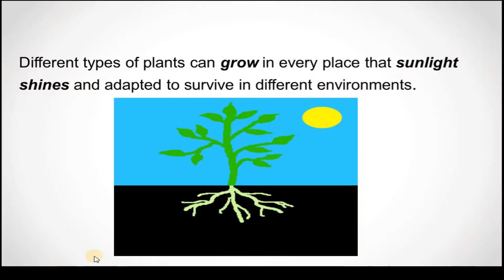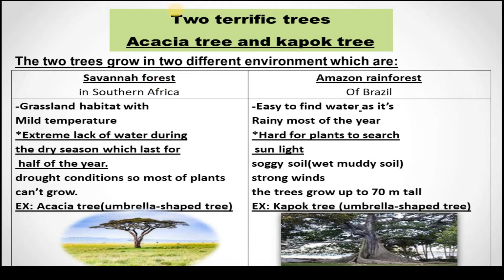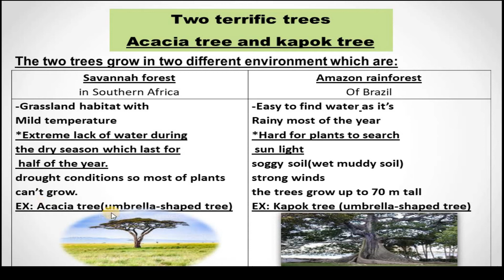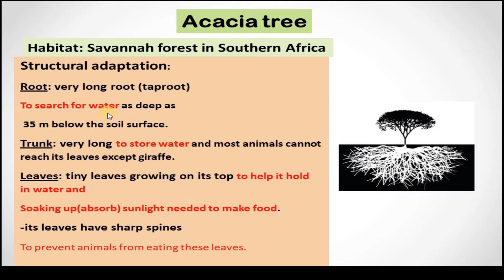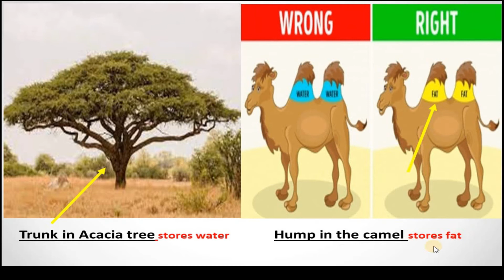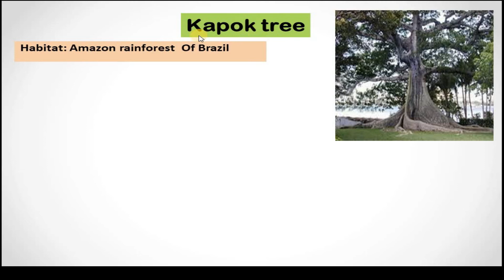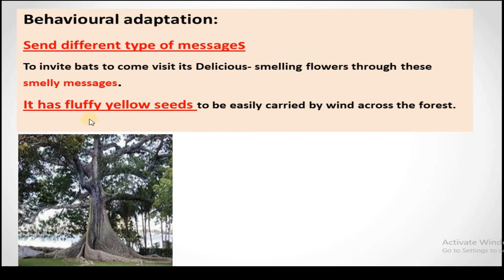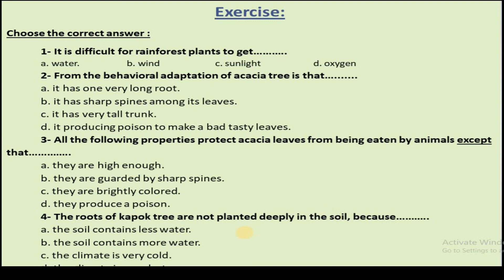| plant adaptations | Grade 4 first term 2023 | science | Unit1 concept 1 lesson 3 part 1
لينك الجزء الاول من الدرس الثاني  للصف الرابع الابتدائي لغات ساينس 2023